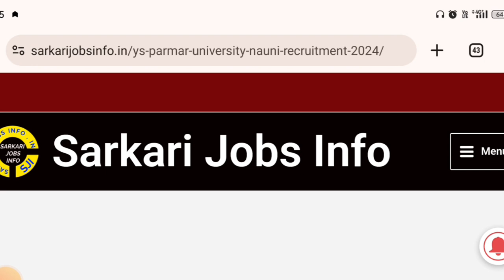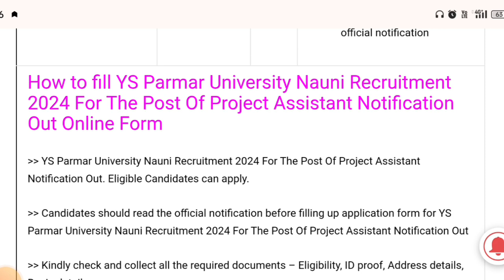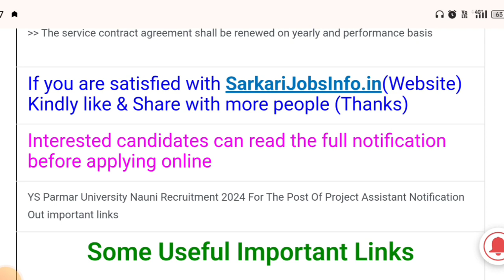YS Parmar University Nauni Recruitment 2024 Project Assistant Walk-In-Interview | Sarkari Jobs Info